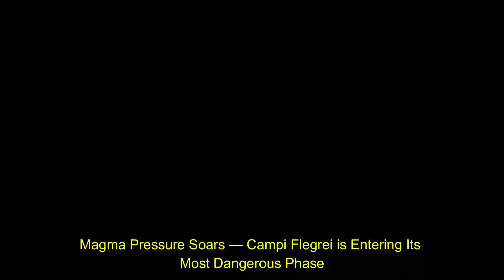World Alert! Magma at Campi Flegrei Strangles Naples — Earthquakes Imminent!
The Campi Flegrei supervolcano in southern Italy has again attracted the attention of scientists after new research revealed the accumulation of new magma beneath the caldera. This activity is an essential indicator that the giant volcanic system is experiencing increasing internal pressure.
The Campi Flegrei caldera has a complex structure consisting of 24 craters and an underground fracture system. Over the past 60 years, the area has experienced bradyseism, a process of rising and falling of the ground surface due to the movement of hot fluids and gases. This phenomenon suggests that the magma chamber at depth is undergoing significant changes.